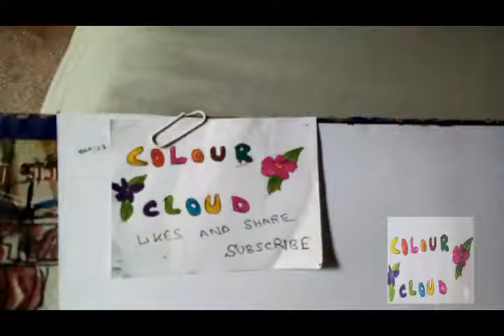how to draw easy and little tiny black spotted cow drawing (kale dairon wali gaye painting )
this video is contained on how to draw and colouring easy and

little tiny black spotted cow drawing (kale dairon wali gaye

painting ) along blue clouds , sun and sky and green grass fields

with beautiful tiny purple and pink flowered plant drawing (neelay

badlo ke asman aor suraj ke sath kale dairo wali gaye painting aor

ghass ke medan khoobsurat ghulabi aor jamni pholo ke sath  )

 with coloured markers and coloured penicls step by step and very

easy drawing with quick method .